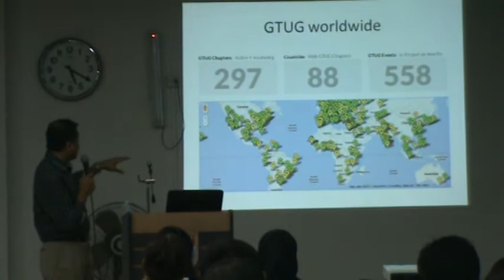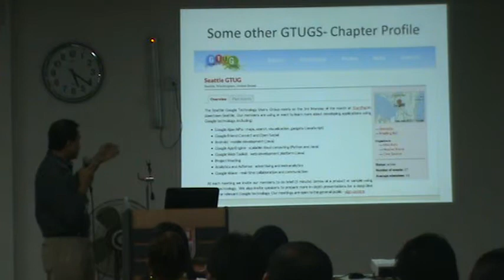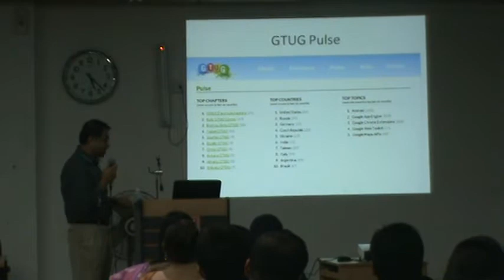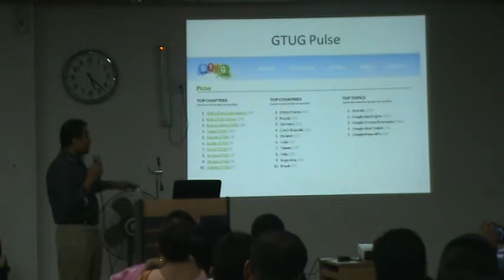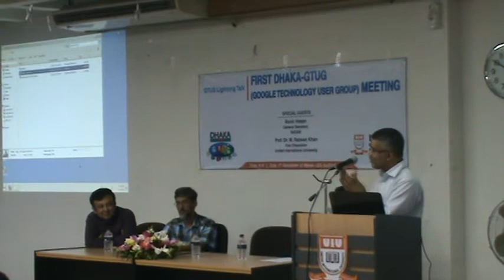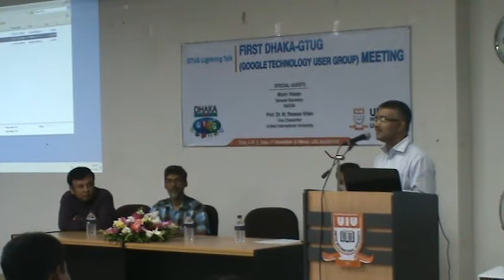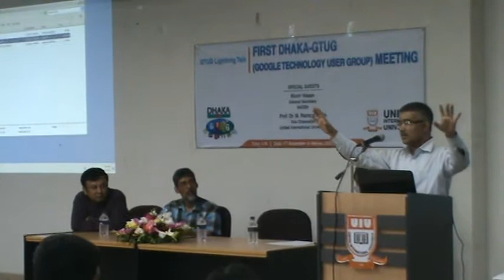Main_10.34.avi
This is the  GTUG Lightening Talk in the Dhaka region on 1ST NOV, 2011 .It will be organized by the Department of Computer Science & Engineering & UIU programming club United International University (UIU), Bangladesh.

Talk-Schedule:
5.00pm   :   Program Starts
5.10pm   :   Welcome speech by Prof. Dr. Hasan Sarwar, CSE, UIU
5.25 pm  :   "Android & its Applications" by Prof. Dr. S.M. Monzuzur Rahman, CSE,  UIU
5.40pm  :   "Founding a new chapter for GTUG in Bangladesh" by  Mohammad Nazmuz Salehin,  PMP, Senior Software Engineer at Muvee   Technologies, Singapore
5.55pm   :   "Opening of Dhaka-GTUG & its benefits among the Engineering students & IT-related companies & research groups in Bangladesh" by Mr. Munir Hasan, General Secretary, BdOSN
6.10pm   :   Concluding speech by Prof. Dr. M. Rezwan Khan, Vice Chancellor, UIU

Anchor    : Ms. Farhana Sharmin

DHAKA-GTUG is a Google approved Group ready to operate different activities on Google's Technology in Dhaka Region of Bangladesh.  Dhaka-Google Technology User Group has been started by Mohammad Nazmuz Salehin, PMP, Senior Software Engineer at Muvee Technologies, Singapore, and Professor Dr. Hasan Sarwar, Head, Department of Computer Science and Engineering, United International University, Dhaka.
Besides other core member of Dhaka-GTUG are
1.Sharmin Nahar(BCC)
2.Farhana Sharmin(MSCSE,UIU)
3.Joarder Mohammad Mustafa Kamal(Packet Core Network Engineer (GPRS/HSPA/WiMAX) at Huawei)